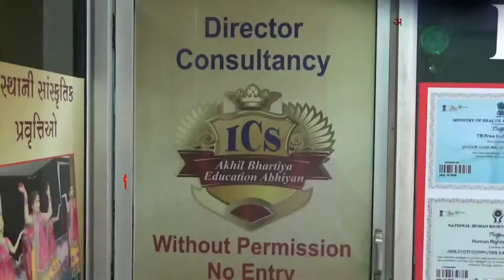आंणद में आईसीएस इंस्टिट्यूट द्वारा मनाया गया सपथ ग्रहण समारोह।